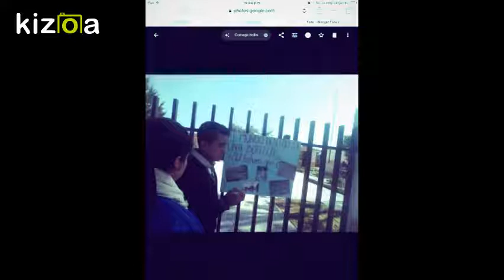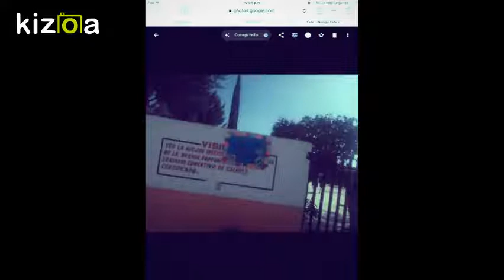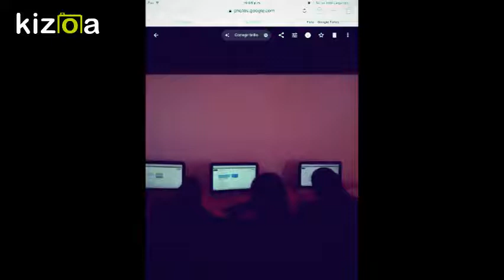Kizoa Editar Vídeos - Movie Maker: telesecundaria Santa Monica